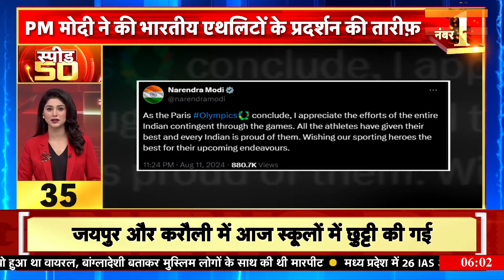Top Headlines : देश विदेश की 50 बड़ी खबरें| Top 50 News | Non Stop Superfast | Speed News | News18